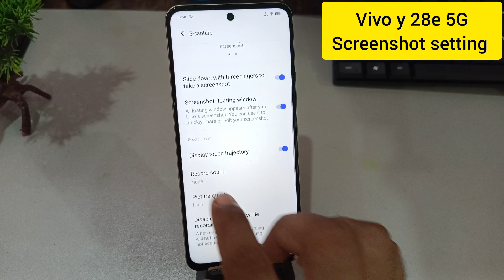Vivo y28e 5g phone me screenshot kaise le / Vivo y28e me 3 finger screenshot setting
topics-
Vivo y28e 5g phone me screenshot kaise le
Vivo y28e phone me 3 finger screenshot kaise le
Vivo y28e 5g Screenshot Setting
Long Screenshot In Vivo y28e 5g
How To Take A Screenshot In Vivo y28e 5g
How To Take Screenshot In Vivo y28e 5g
Vivo y28e Mein Long Screenshot Take Kaise
How To Take Long Screenshot In Vivo y28e
How To Enable Three Finger Screenshot In Vivo y28e